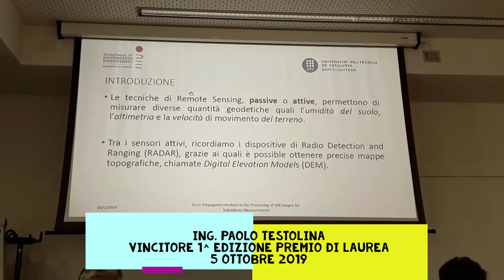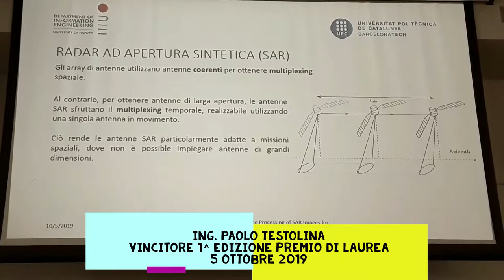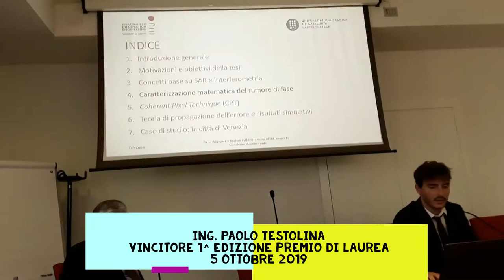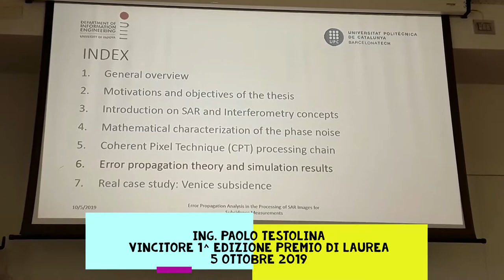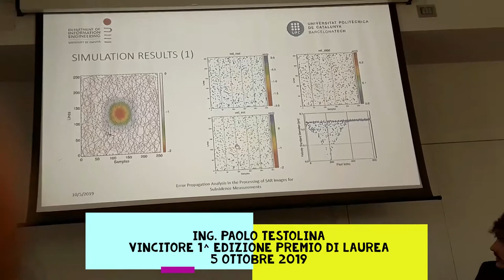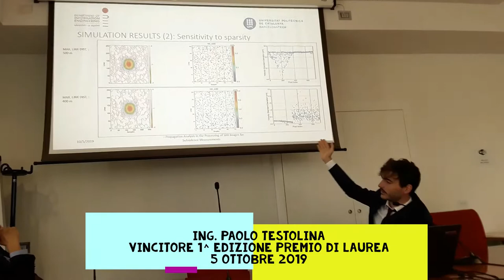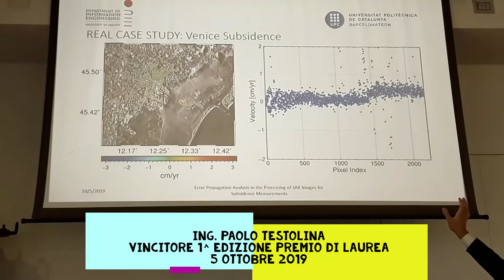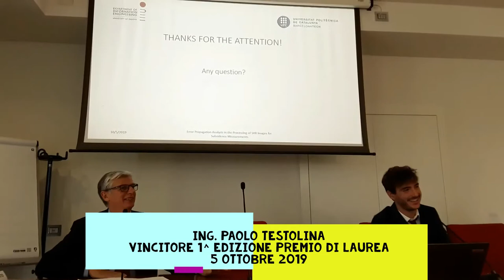Ing. PAOLO TESTOLINA, Vincitore Premio di Laurea 2019